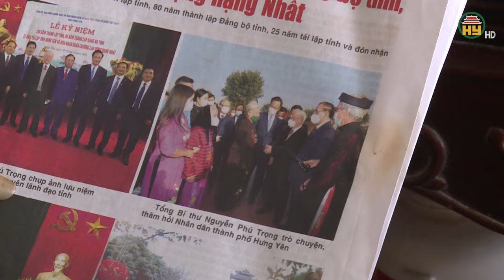Tổng Bí Thư Nguyễn Phú Trọng trong lòng những Anh hùng LLVT Nhân dân Hưng Yên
Hưng Yên TV | Tổng Bí Thư Nguyễn Phú Trọng trong lòng những Anh hùng LLVT Nhân dân Hưng Yên
Địa chỉ: 164 Nguyễn Văn Linh, thành phố Hưng Yên, tỉnh Hưng Yên
Tiktok: Truyền hình Hưng Yên
Facebook: Đài Phát thanh và Truyền hình Hưng Yên
Zalo: Đài PTTH Hưng Yên